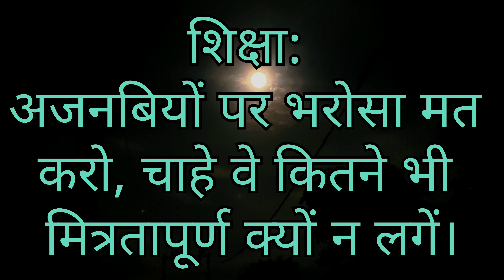खरगोश और तीतर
Moral story